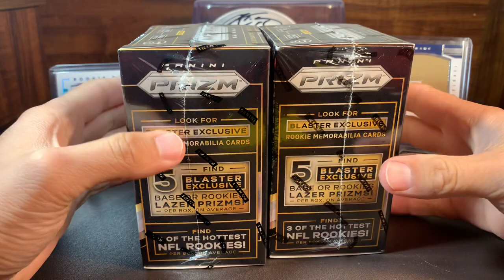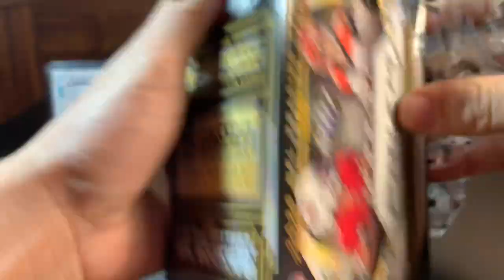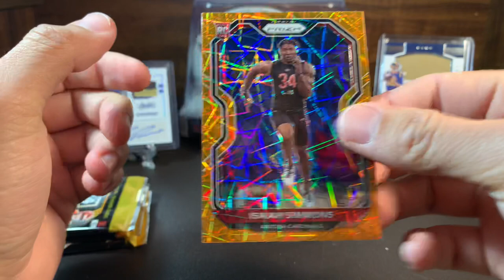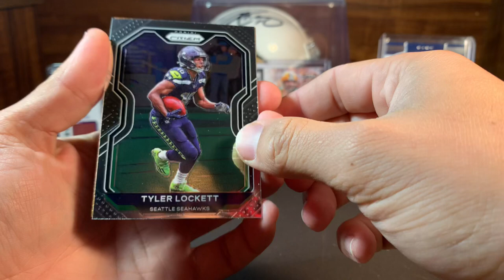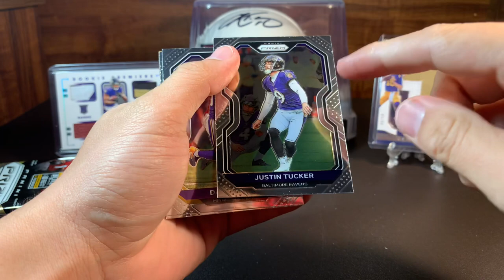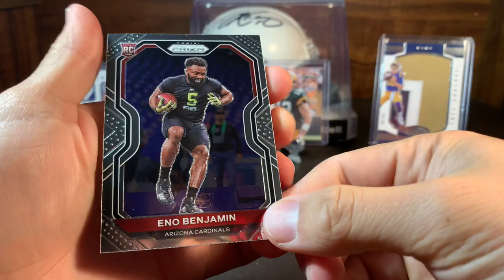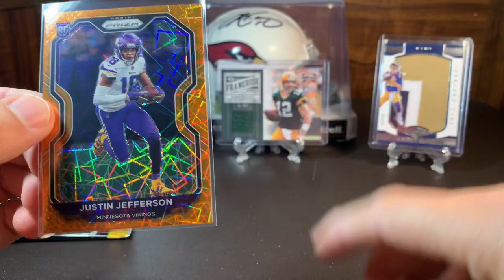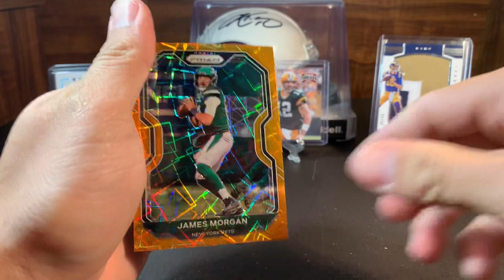2020 PRIZM BLASTER BOX UNBOXING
First video. Any suggestions about the video is appreciated.